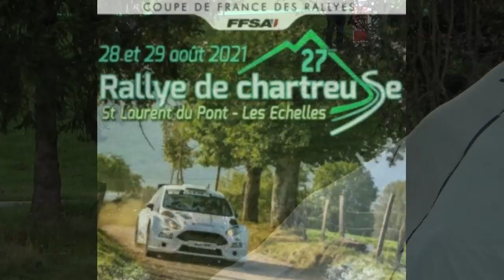Best of Rallye de Chartreuse 2021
Les meilleurs passages du Rallye de Chartreuse, les pilotes à l'attaque.
Victoire de Kévin Bochatay et Marine Delon sur Skoda Fabia R5.